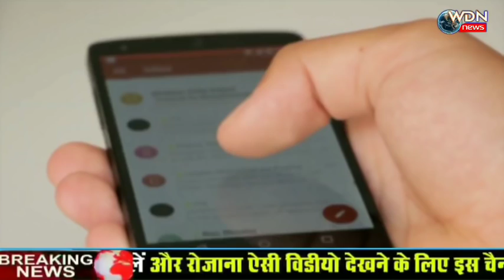wdn_news | देश में कोरोना वायरस के संक्रमण के स्टेज-3 में पहुंचने की आशंका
देश में कोरोना वायरस के संक्रमण के स्टेज-3 में पहुंचने की आशंका, राज्यों की बड़ी लापरवाही